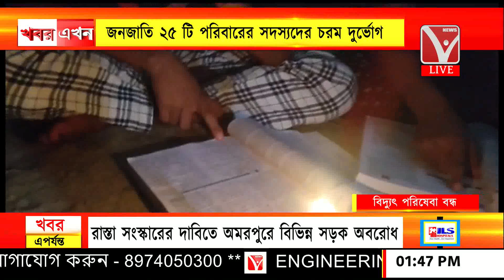নয় মাস যাবত বিদ্যুৎ পরিষেবা বন্ধ, ডুমরাকারিডক এডিসি ভিলেজের তুই চাকমা পাড়ায়